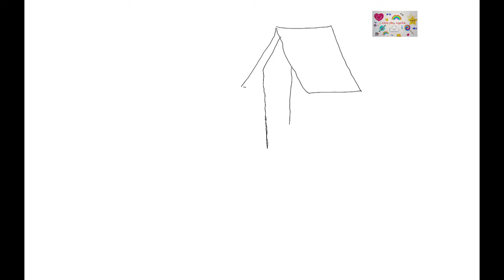Draw and Colour SHOE HOUSE With Me